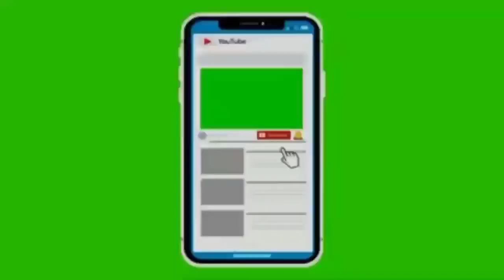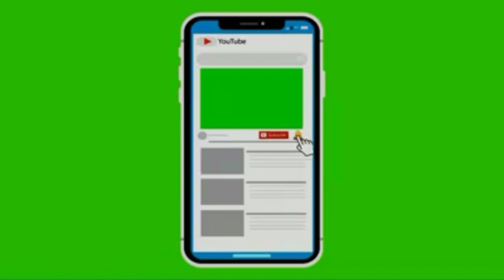GREBEK. RANJI MERPATI PASAR SEPANJANG MINGGU 14MARET 2021